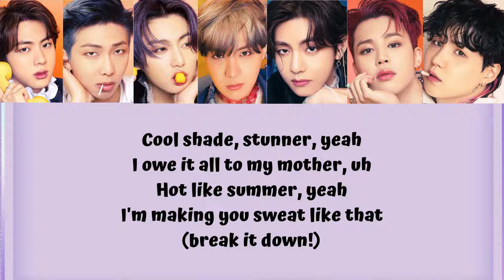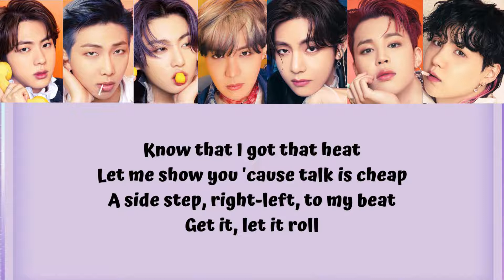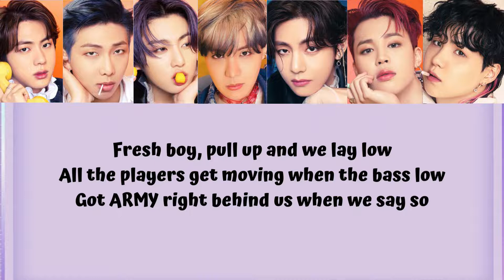BTS - BUTTER || LYRICS